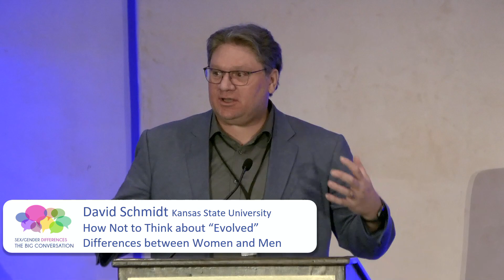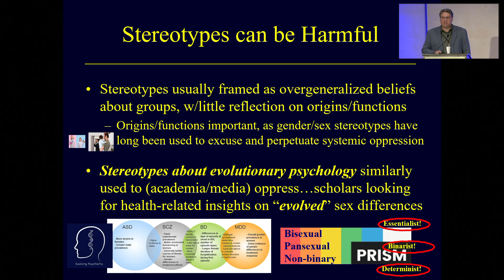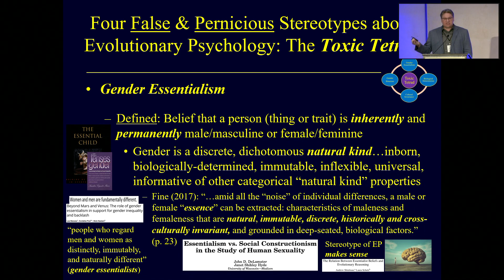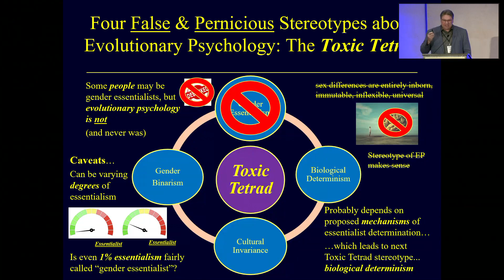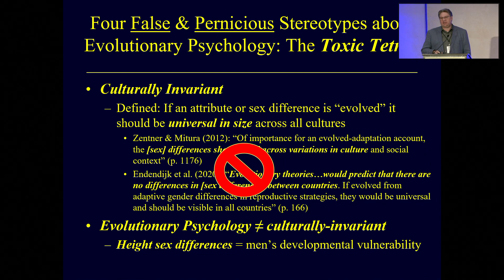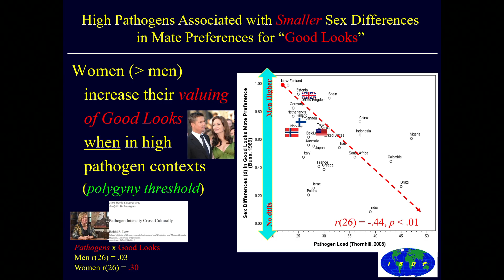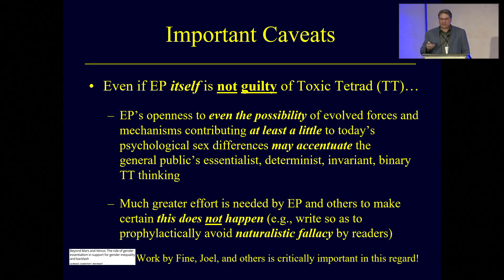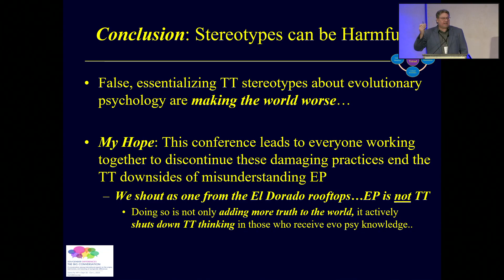4 David Schmitt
How Not to Think About “Evolved” Differences Between Men and Women